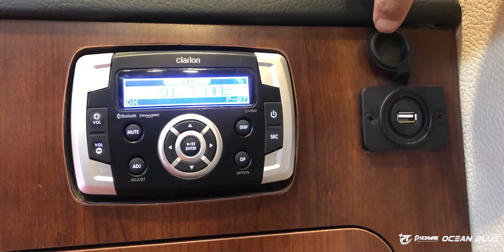PIONEER "OCEAN BLUE" INTRODUCTION